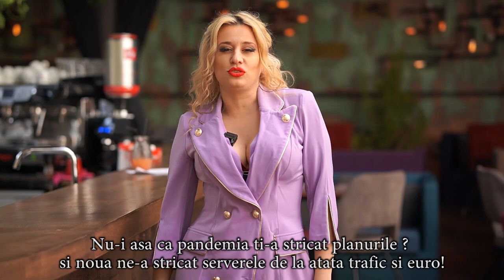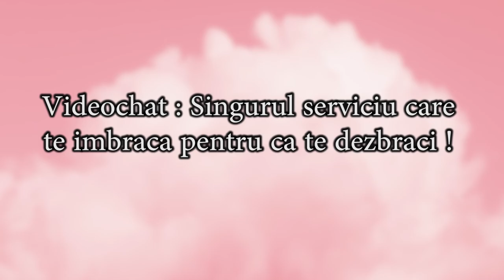Reclama sincera la vide0chat 2